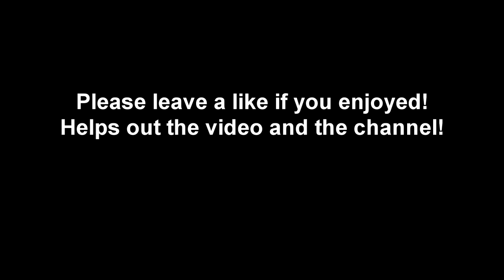Nirvana - Come As You Are Drum Cover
Come As You Are Drum Cover